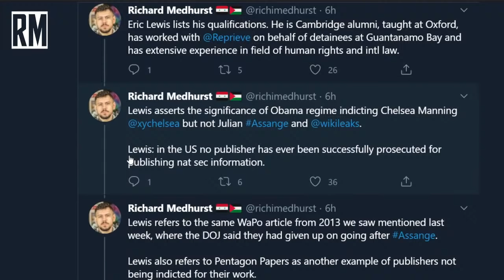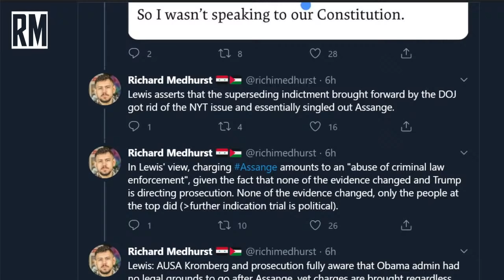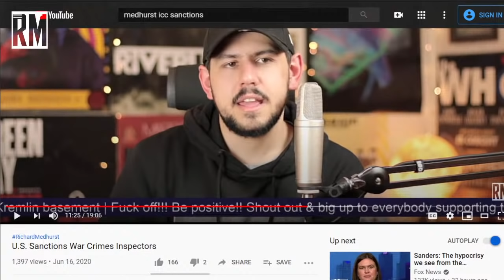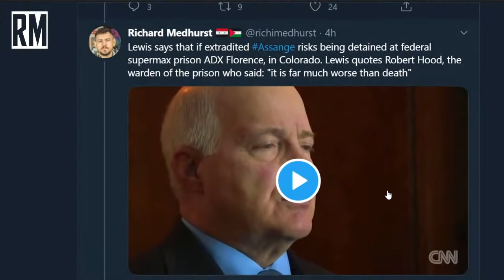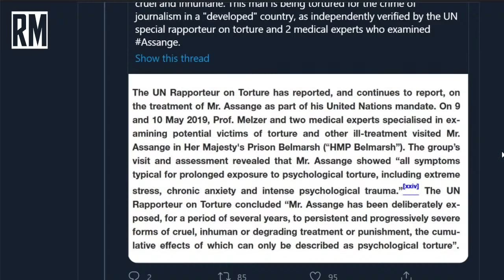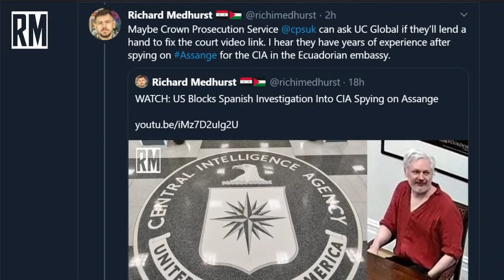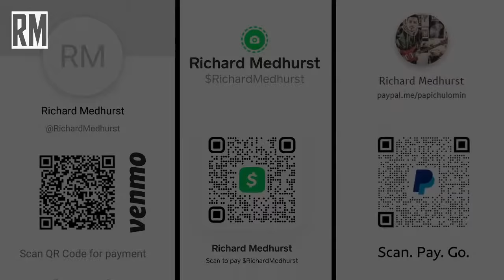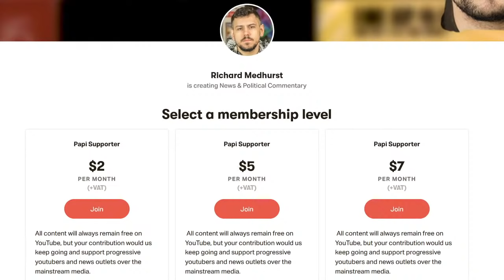Julian Assange Faces Torture in the US: Day 5 of Extradition Hearing